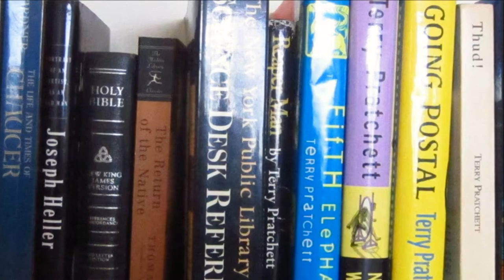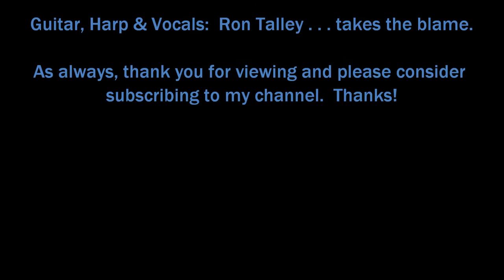"Shooting Star" written by Mr. Dylan (Arranged by R Talley June 18, 2014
Bob does this one on "Oh Mercy".